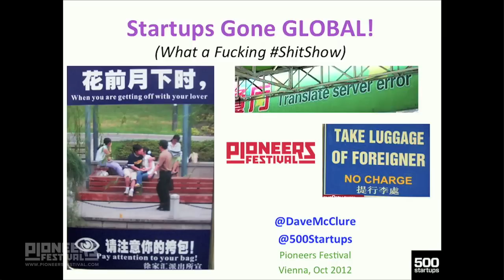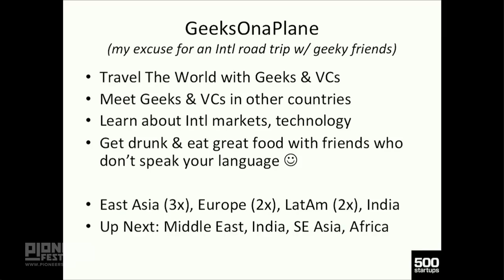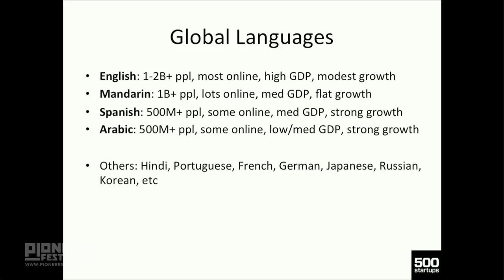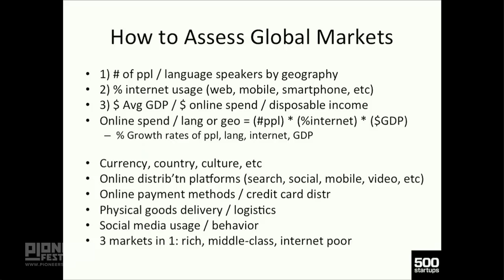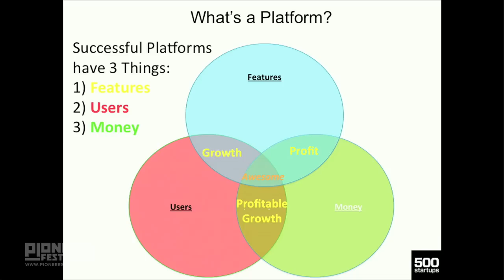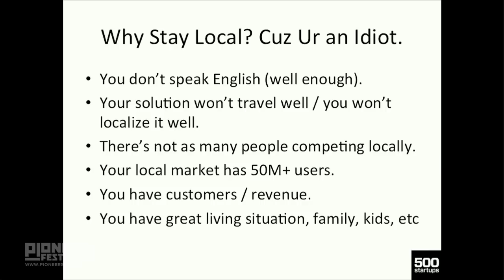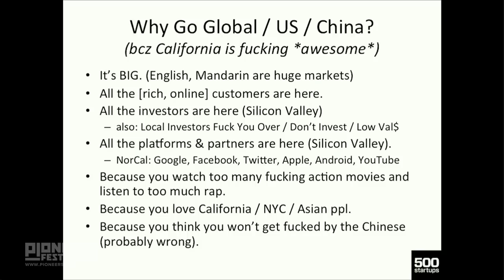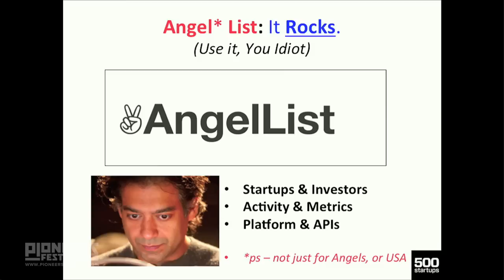Dave McClure (USA) - Tales from an Entrepreneurial Globetrotter - Pioneers Festival 2012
Dave McClure (USA) - Founding Partner & Sith Lord, 500startups
Keynote: Tales from an Entrepreneurial Globetrotter
A Glance at Startup Regions Worldwide -- Hot -- Off the Radar -- The Challenges -- The Opportunities

On the 29th to 31st  of October 2012, STARTeurope organized the Pioneers Festival, attracting the international start-up community to Vienna.

The 29th was Investors day and the beginning of the Pioneers challenge. The 30th and 31st were the Conference Days, where 2700 guests from all around the world, including 60 renowned speakers such as Matt Mullenweg (founder of WordPress), Adam Cheyer (founder of Siri) and Esther Dyson (VSC, chairman of EDventure Holdings) are part of the Pioneers Festival on two tracks — the Trailblazers Track and the Startup Academy.

Another exciting part was the Startup Challenge. The TOP 50 tech / web / mobile start-ups out of a field of 850 applicants battled it out for the prize money of 25000 Euros and the prestige of the Pioneers award.
During the Conference Days (Oct 30th -- 31st) there was a mixture between discussions, speeches and interactive workshops with topics concerning entrepreneurship, innovation and technology. Big steps have been taken to ensure the Festival feeling is assured — local and international focus events, entertainment, extreme sports sessions, gaming and a huge Halloween closing party.